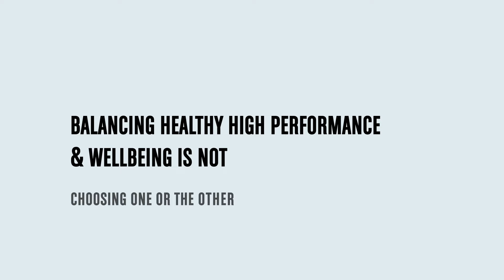Easy Mindset Change To Create More Balance!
Balancing family and/ or life with your work is always a challenge. But what if you could change that with a simple mindset shift? Enjoying high performance and well-being is absolutely possible with the easily implemented tasks in this video.

Getting Things Done® (GTD®) provides an essential tool in reducing stress levels, increasing productivity, and improving your overall quality of life.

Next Action Associates is the only certified UK partner of the David Allen Company and provides training and coaching in the popular GTD methodology, for anyone wanting to achieve more with less stress.

Work smarter, live better.